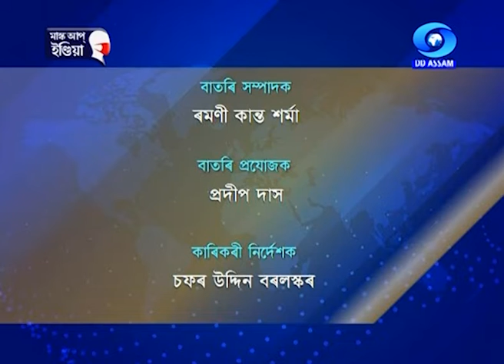16th APRIL MORNING ASSAMESE BATORI#MaskUpIndia